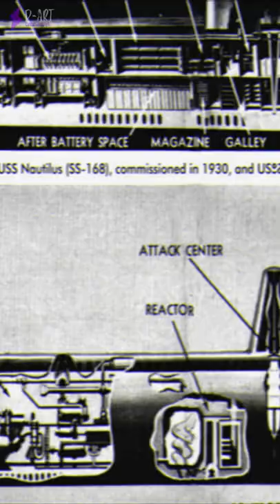USS Nautilus o Primeiro Submarino Nuclear do Mundo!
Submarino USS Nautilus SSN-571 dos EUA foi o primeiro submarino nuclear criado e bateu inumeros recordes.

D-ART Curiosidades

# shorts

Trilha sonora Music: Derek & Brandon Fiechter